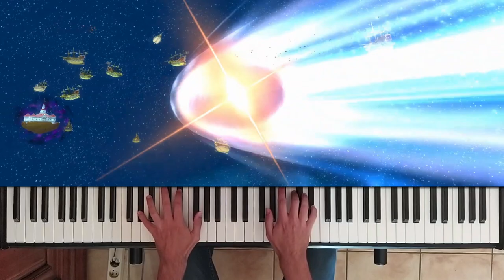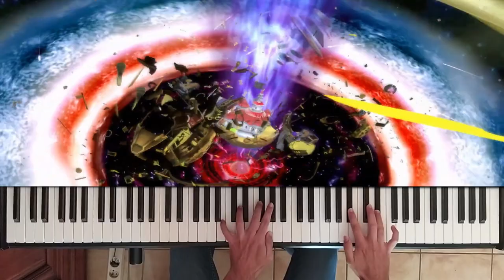Space Junk Road - Super Mario Galaxy OST [Piano]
Composed by Mahito Yokota.
Piano Arrangement by Nacho2420.
Performed by SP84.

Recorded with Xiaomi Redmi Note 8T Camera and Premiere Pro.
VST : Garritan CFX Concert Grand Full.

After a break I decided to re-record this dreamy melody from SMG1 OST.
I added some new reverb settings and fixed some audio issues compared to my previous videos.
With that said, I hope you will enjoy this shorter and slower-paced version.

If you liked this video, please consider susbcribing to my channel and following me on my other social media !